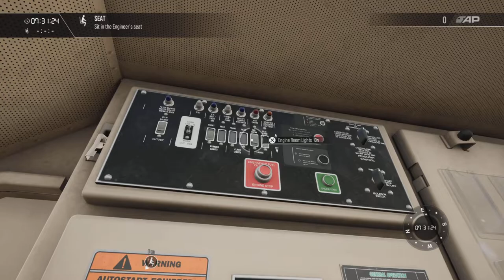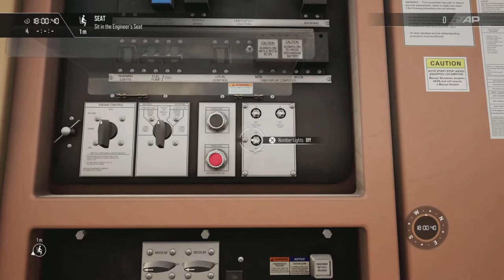Train Sim World 3 PS5 Cajon Pass Tutorials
Time Codes:
Route Introduction: 0:00
BNSF ES44C4: 4:33
BNSF SD40-2: 16:17
Hill Starts and Dynamic Brakes: 27:22
Long Trains and brakes: 40:12